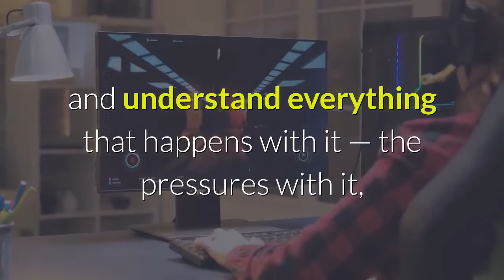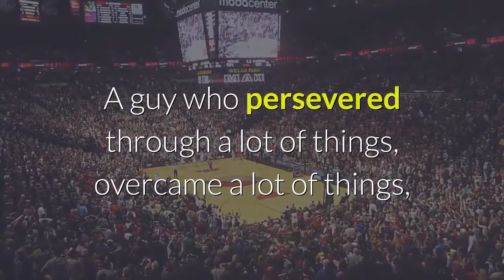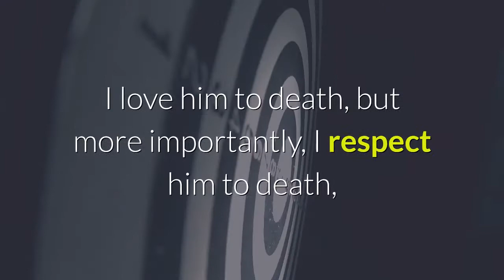Texas A&M quotable Kellen Mond says no decisions about NFL future have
Here’s what No. 5 Texas A&M coach Jimbo Fisher and his players had to say after the Aggies’ 41-27 win over No. 13 North Carolina:A&M coach Jimbo FisherOn how Saturday’s win sets a tone moving forward…“Understanding how to play on the big stage. You have to be able to go to these games, understand everything that went with it, and understand everything that happens with it — the pressures with it, the anxieties with it, the preparation for it and then perform when you have to perform and do what you have to do to get it done.”On whether he foresaw the success A&M had this season…“If you can’t see it, it’s not going to happen. I’m not saying I knew it was going to happen, but I could see it there. The potential was there. You live in vision or you live in circumstance. We try to live in vision. If you can’t see things in the future and put yourself there and know what it takes to get there and understand the kind of talent you have to have, which I think we do, you’re never going to get there. We kept painting that picture and those kids believed it and they saw it and went and did it.”On A&M coming from behind to win…“There’s an urgency. You know the game’s on the line. They’re a good team. They’re on scholarship too, they’re going to make plays. But you have to say, ‘Okay, that’s all water under the bridge. Play the next play, let me do what I have to do.’ There’s an urgency and a caring and a gut-wrenching ability to raise your game to the next level and do your job no matter how you feel. That’s what great teams do, that’s what competitive teams do and that’s what they did.”On how Kellen Mond will be remembered at A&M…“He’s one of the great quarterbacks in Texas A&M history. A guy who persevered through a lot of things, overcame a lot of things, his work ethic in practice, his preparation and the things he did, the example he set, the ups and downs — people saw him have a good game, had some tough games, [but] never hung his head, always came back to work each and every day. He’s a role model for these kids about how to persevere because nothing’s ever going to be perfect and you’re going to have the ups and downs to go through it. He is a tremendous human being. I love him to death, but more importantly, I respect him to death, for what he goes through, how he goes about his business, what he stands for, how much he loves A&M and what he was able to accomplish for A&M.”On A&M’s fourth quarter success…“Our kids work hard, they play hard. It matters to them. They care. You don’t put that much work in and then give it up. You learn to raise your game in the fourth quarter and you don’t win because you want to, you win because you practice and prepare to.”Senior quarterback Kellen MondOn the back-and-forth game…“It tested our poise, our leadership and our character.